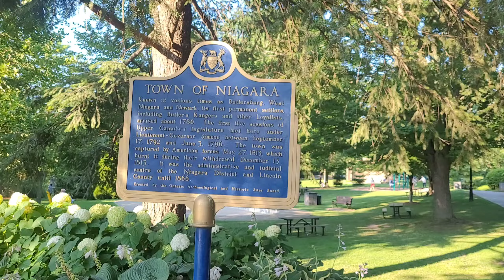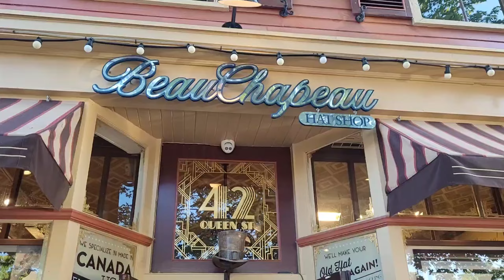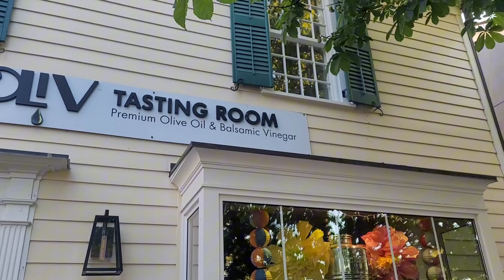Niagara on the Lake Walking Video | Street ASMR | Canada Travel Vlog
Walking Around Niagara on the Lake: Ontario’s Prettiest Town!

If you’re thinking of a weekend getaway from Toronto, Niagara on the Lake should be your top pick. This picturesque town, where the Niagara River meets Lake Ontario, is often hailed as Ontario’s prettiest town. It’s perfect for a relaxing escape with its blend of history, natural beauty, and charming activities. Let’s dive into what makes Niagara on the Lake so special and how you can make the most of your visit!

Niagara-on-the-Lake History

Niagara on the Lake is rich in history. Originally named Newark, it was the first capital of Upper Canada (now Ontario) from 1792 to 1796. The town played a crucial role during the War of 1812, and you can explore this history at the Fort George National Historic Here, you’ll find well-preserved military buildings and reenactments that bring the past to life.

How to Get There and Where to Park

Getting to Niagara on the Lake from Toronto is easy—just a 90-minute drive via the QEW highway. Once you arrive, parking around the town center is quite convenient. You can park behind the [Royal George Theatre] or near the [Niagara on the Lake Community Centre] Just be mindful of parking regulations, as enforcement is strict.

Stroll Down Queen Street

Queen Street is the heart of Niagara on the Lake, where you can enjoy a leisurely stroll. Start your day with a visit to [The Irish Tea Room] for a cozy tea or light lunch. For dessert, stop by [Cows Niagara] for some award-winning ice cream.

Explore local shops like [The Nest] for artisanal crafts and [The Village Boutique] for elegant home décor. The [Niagara Apothecary] is also worth a visit; it’s a museum showcasing vintage medical artifacts in a charming 1820s building.

Enjoy the Waterfront

For a change of pace, head towards the Niagara River. Queen’s Royal Park offers beautiful river views and is a great spot for a relaxing walk. The Niagara River Recreational Trail runs alongside the river and connects to several other trails and parks.

Explore Historical Landmarks and Museums

If you’re a history buff, don’t miss the [Niagara Historical Society Museum] for fascinating exhibits on the town’s past. The [Mackenzie Printery and Newspaper Museum] is another must-visit, showcasing old printing presses and offering insights into William Lyon Mackenzie’s influence on Canadian history.

Theaters and Culture

Niagara on the Lake is also known for its cultural scene, especially the [Shaw Festival] This renowned theater festival runs from April to December and features a variety of performances. Catching a show at the [Royal George Theatre] or the [Court House Theatre] is a fantastic way to enjoy local arts.

wineries and Dining

The area around Niagara on the Lake is famous for its wineries. [Peller Estates Winery] is a standout with its premium wines and beautiful grounds. Another great option is [Trius Winery] where you can enjoy wine tastings and a gourmet meal.

Walking around Niagara on the Lake is like stepping into a charming storybook. From historic streets and scenic parks to vibrant arts and world-class wineries, this town offers a delightful escape from Toronto. Grab your camera, use hashtags like NiagaraOnTheLake, WeekendGetawayFromToronto, CanadaTravelVlog, and WalkingVideo to share your adventures, and enjoy every moment in Ontario’s prettiest town!